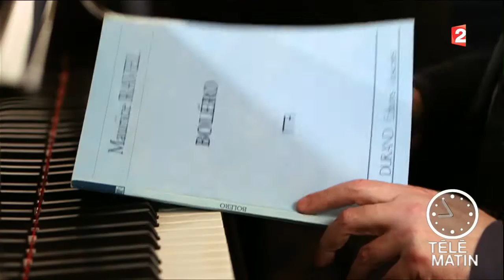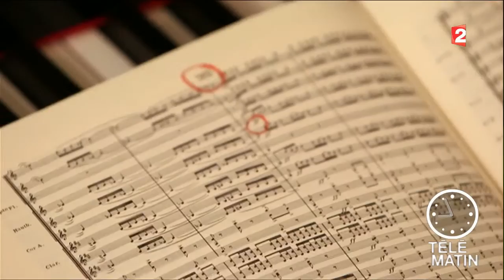Musiques - Le Boléro de Ravel entre dans le domaine public - 2016/04/25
Alex est parti à la recherche de l’histoire du Boléro, entouré d’experts en la matière.